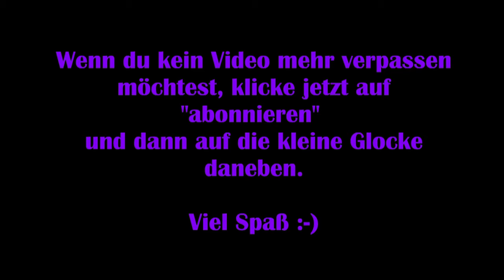Syberia 3 - #35 Opfer [Lets Play] [Deutsch]